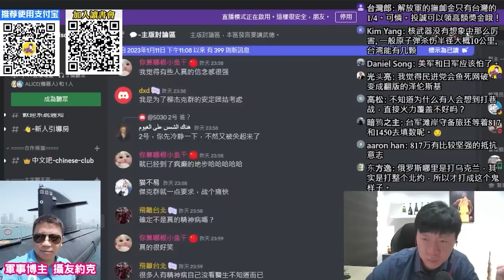解讀CSIS兵推報告(完)台灣有事就是琉球有事。台海若發生戰爭，琉球問題會一起解決。Ft. 軍事博主 約克